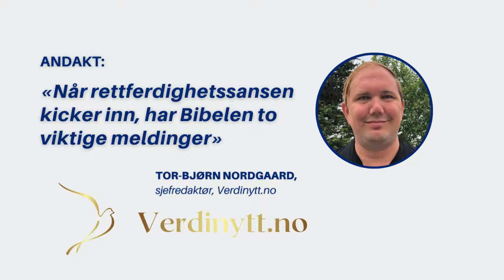Verden er urettferdig!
«Vi har en innebygget autopilot til å ville kjempe for vår egen rett. Når rettferdighetssansen kicker inn, har Bibelen to viktige meldinger», skriver sjefredaktør Tor-Bjørn Nordgaard i ukens andakt fra Verdinytt.no.